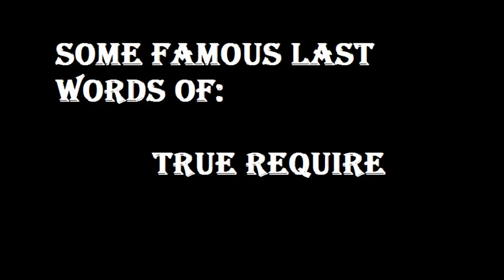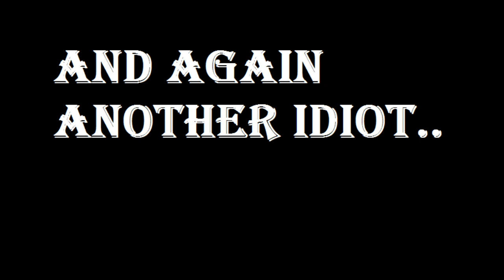Playing with Friends! Ep #1 (Corner trapping, Celine Dion and more!)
If you enjoyed please leave a like rating below, it helps alot!
Like for more True Require?